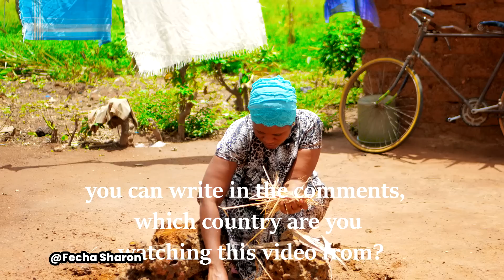lamb Meat Recipe cooking Most Appetizing Delicious Village Food | African Village Life.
lamb Meat Recipe